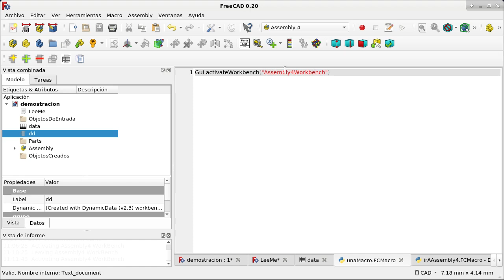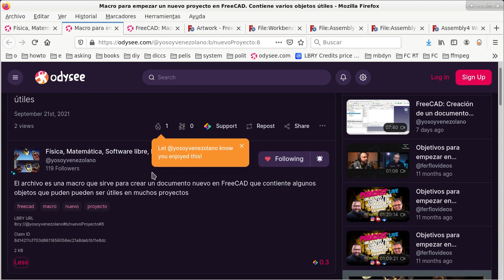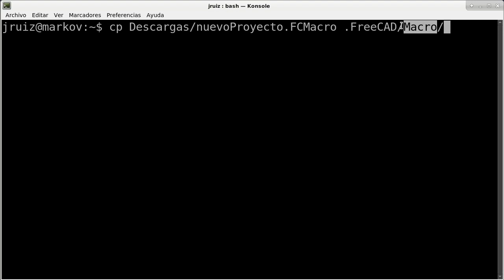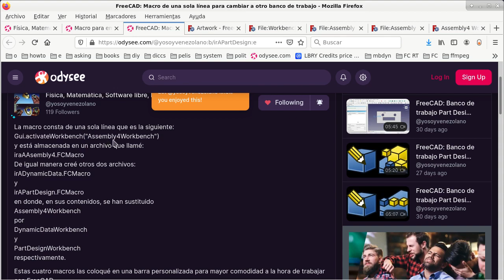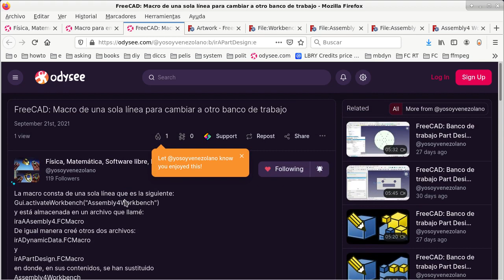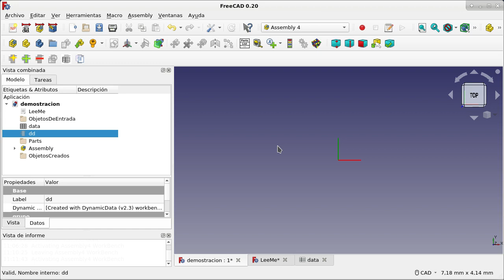FreeCAD: Creación de proyectos a partir de plantilla. (4)